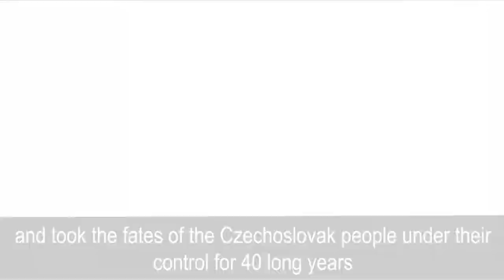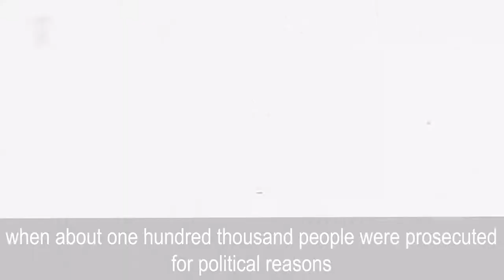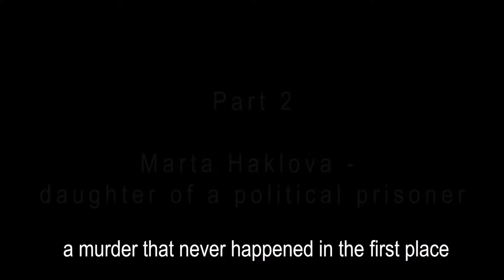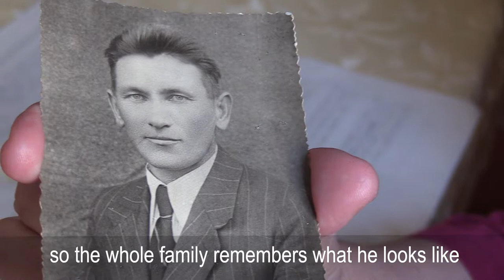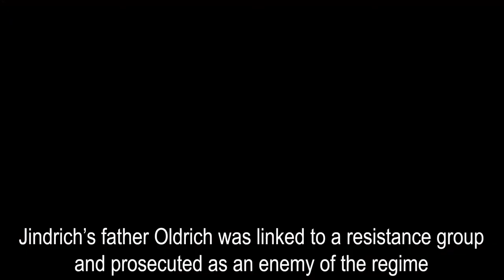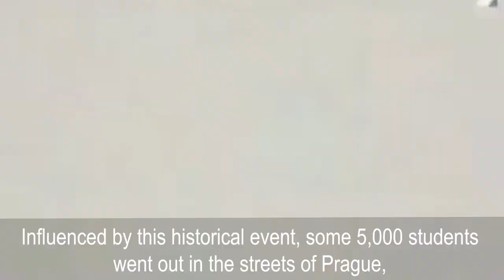The Regime documentary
Communist regimes around the globe are responsible for a greater number of deaths than any other political ideal or movement in the human history.
The decisive moment for the birth of the totalitarian communist regime in the Czech lands came on 25th February 1948, when the communists definitively broke the resistance of the remaining democratic political parties and took the fates of the Czechoslovak people under their control for 40 long years.
Torture, blackmail, psychological terror and murders. The Regime tells stories of Czechs whose lives were changed forever by this despotic regime